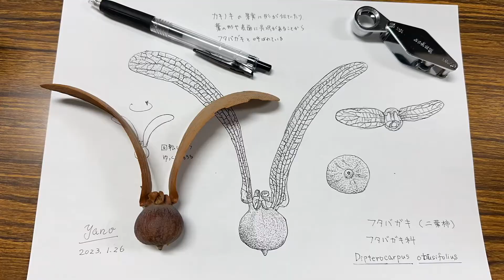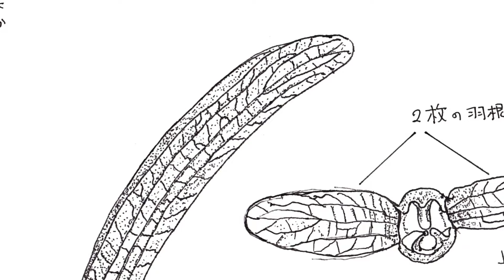フタバガキ【90秒スケッチ】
くるくる回りながら落ちる翼果（よくか）
よく知られているのは、マツやモミジの種子です。
東南アジアに生息する樹高40-60mと、大変高い木の上にできる果実がフタバガキです。
熟すと果柄が外れて、回転しながら落ちていきます。
果実の部分がカキに似ていたり、葉の形状がカキに似ていることから、フタバガキというそうです。また、フタバガキ科の植物の総称をラワンといい、木材としても利用されています。

フタバガキ
学名：Dipterocarpus obtusifolius
90分